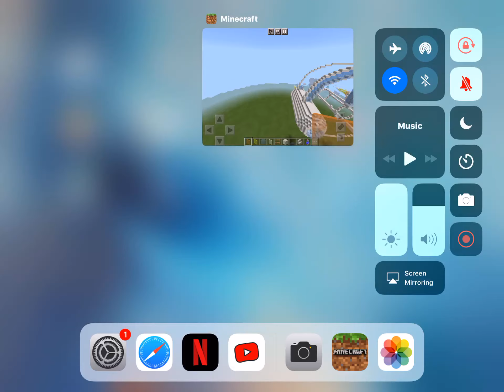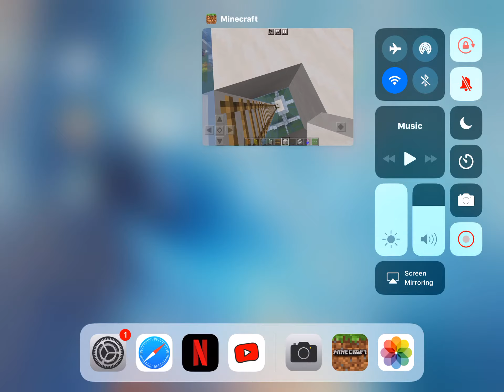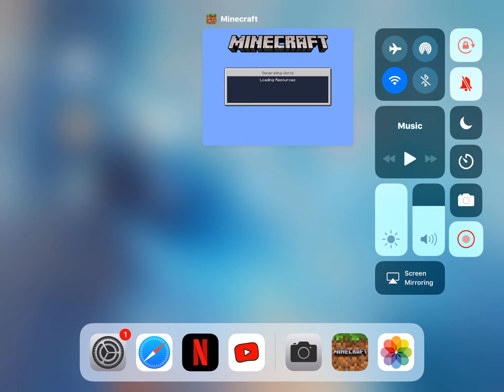Spaceship 🚀 project tour 2